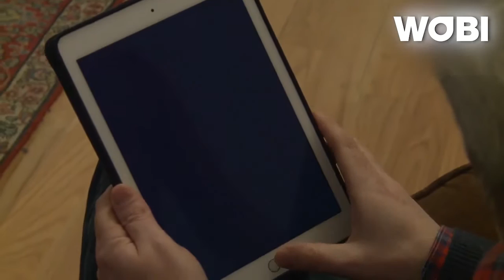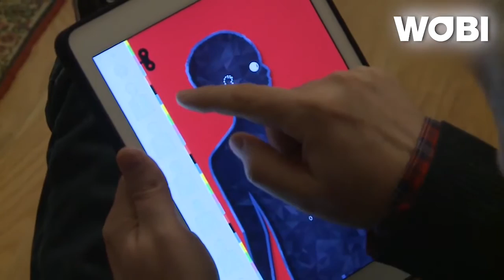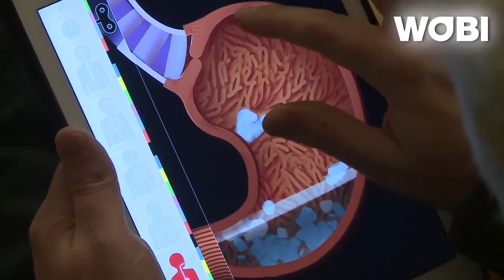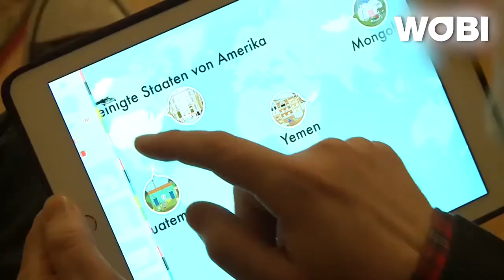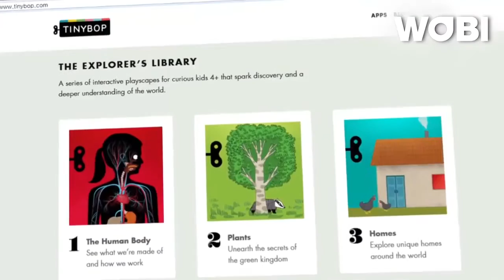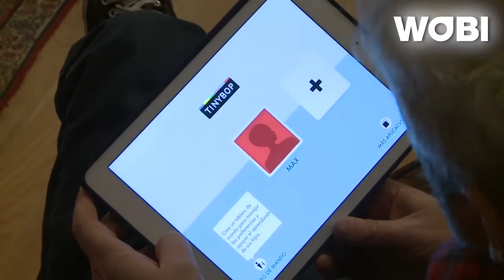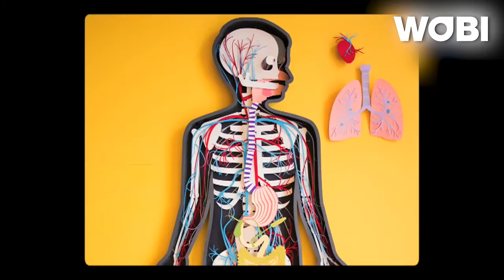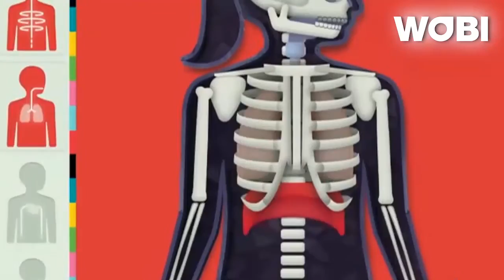The toys for tomorrow | Tiny Bop | WOBI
Raul Gutierrez founded Tiny Bop to address the void in the market for education apps that would inspire kids and spark their curiosity. In this episode of Entrepreneurs, WOBI interviews the Tiny Bop team as they share the research, design and motivation behind building the toys for tomorrow.

WOBI focuses on the issues most relevant to today’s business world, stimulating new thinking and inspiring action. Through WOBI events, WOBI TV, WOBI Magazine and WOBI.com, our team travels the world to seek out the CEOs, entrepreneurs, innovators, leaders, thinkers and disruptors who are shaping the future of business.